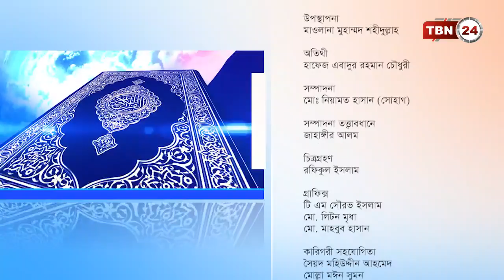Islam O Jibon Episode 39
Mawlana Mohammed Shahidullah with Hafez Ebadur Rahman Chowdhury